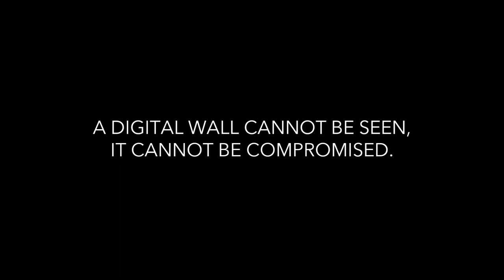Digital Barriers - EdgeVis Shield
Early warning of threats is essential to securing remote sites – wherever the location. EdgeVis Shield solutions from Digital Barriers offer a unique approach to monitoring in remote environments that are beyond the capabilities of conventional measures.